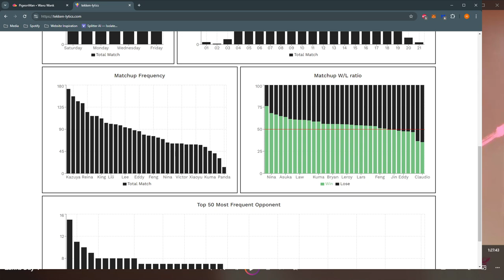Zafina vs Nina Tekken 8 Match Analysis | FoolishAzazel vs OdellTheFinest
I wanted to highlight a set I had vs a great Nina player, OdellTheFinest. He has some notable wins like winning a set in Frost Faustings over Victeemo's Nina (he played Eliza in that set) and I was proud to hold my own vs a good opponent. I also have my second highest win rate vs Nina in general in Tekken 8 according to my analytics via Tekken Lytics App at a whopping 68% so I am proud of the way I can play vs general Nina's at least online.

0:00 Intro & Looking At My Tekken 8 Stats
1:34 First Match
5:35 Second Match Analysis
10:15 Third Match Payoff